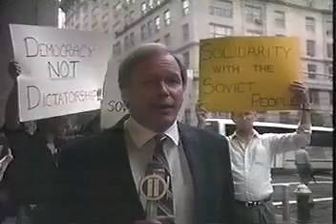The Collapse of Soviet Empire. (1)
A collection of TV news recorded in NYC in August, 1991.

An unsuccessful military coup that attempted to remove Gorbachev from power instead led to the collapse of the Soviet Union. Boris Yeltsin came to power and declared the end of exclusive Communist rule. The USSR splintered into fifteen independent republics, and was officially dissolved.
Ierakstīts tajās dienās Ņujorkā no dažādiem TV kanāliem.